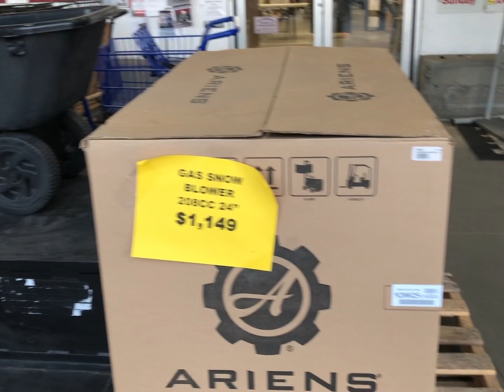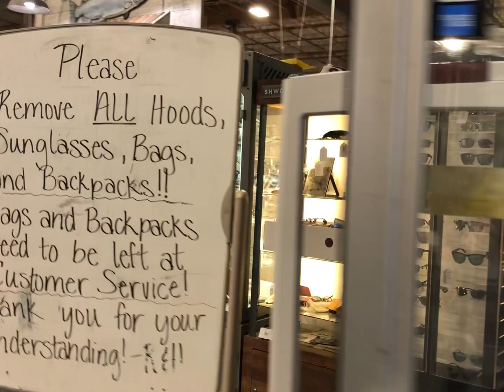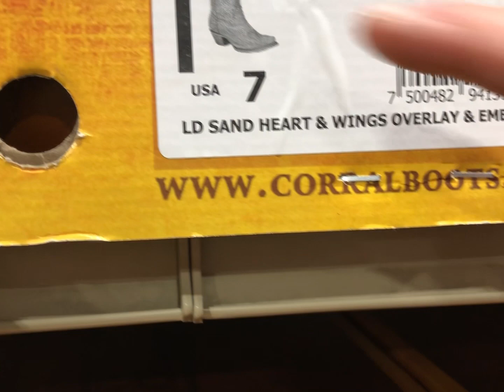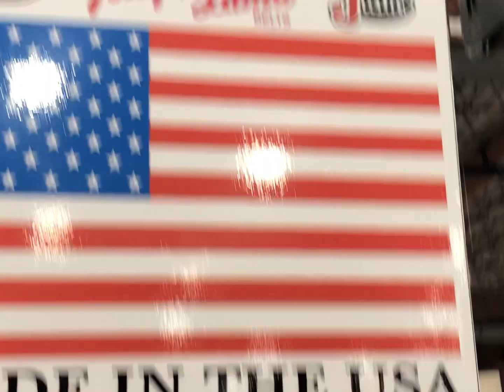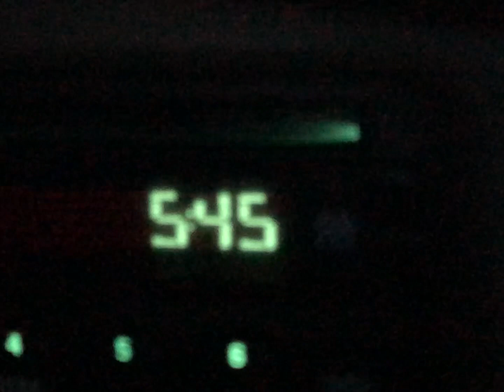Идем в магазин Ранч & Хоум. Обзор ковбойской моды. We're going to Ranch & Home. Review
Где же одеваются владельцы Ранчо? Идем посмотрим на моду ковбоев и на товары для ранчо и дома. Здесь собраны известные американские бренды, которые отличаются отличным качеством и стилем. Еще принято называть это стиль вестерн. Да, здесь все как в кино: сапоги, джинсы, шляпы, ремни, сумки, серебро, духи.
Все практично и со вкусом. Цены высокие.
Поглазели на эту красоту и поехали домой. Смотри ночной Кенневик, вид на реку в огнях, красивый мост. Люблю путешествовать на машине. Надеюсь мне удалось передать дух этого места.

По-Английски.
In-English.

Where do the ranchers dress? Let's go look at the cowboys' fashion and the goods for the ranch and the house. It contains well-known American brands that are distinguished by excellent quality and style. It is also commonly called the Western style. Yes, everything here is like in the movies: boots, jeans, hats, belts, bags, silver, perfume.
Everything is practical and tasteful. Prices are high.
We took a look at this beauty and went home. See the night Kennewick, a view of the river in lights, a beautiful bridge. I like to travel by car. I hope I managed to convey the spirit of this place.